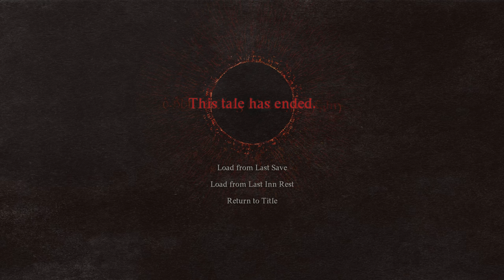Sacred Arbor | DRAGON'S DOGMA II | Part 14